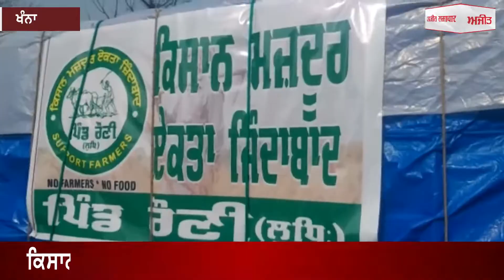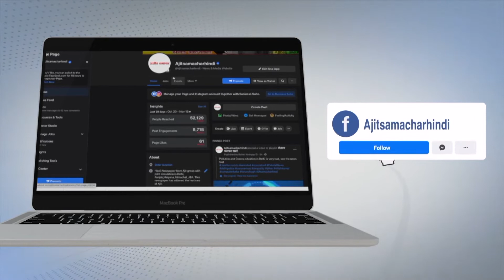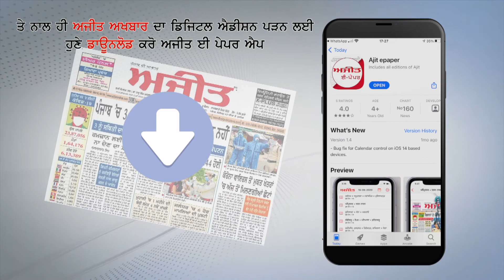ਨਾਮਵਰ ਪਿੰਡ ਰੌਣੀ ਤੋਂ ਦਿੱਲੀ ਕਿਸਾਨ ਰੈਲੀ ਲਈ ਨੌਜਵਾਨਾਂ ਦਾ ਕਾਫਲਾ ਰਵਾਨਾ